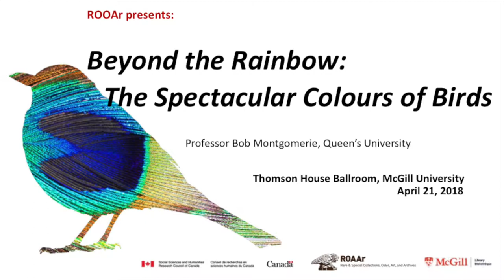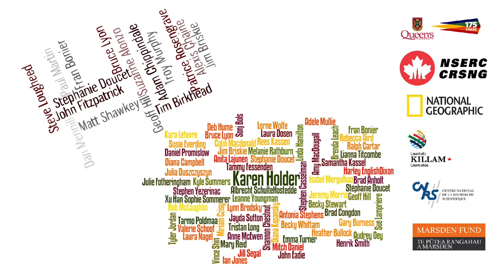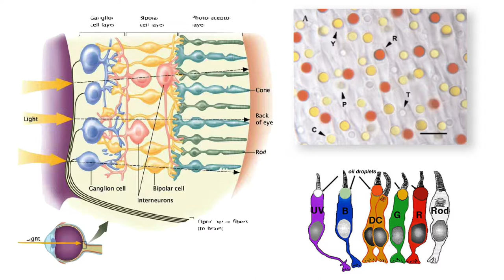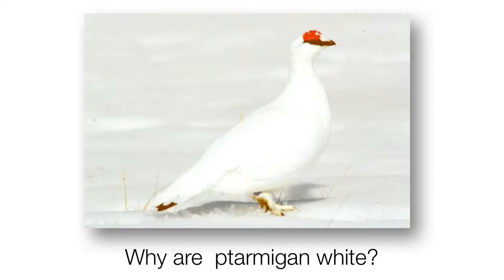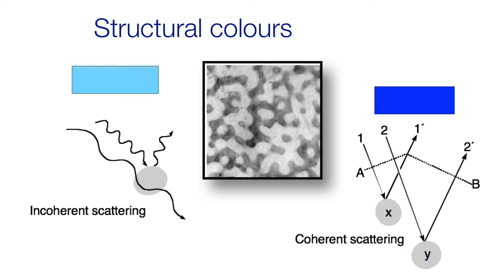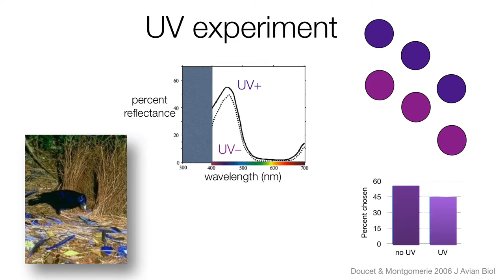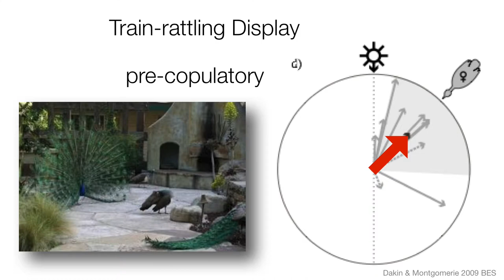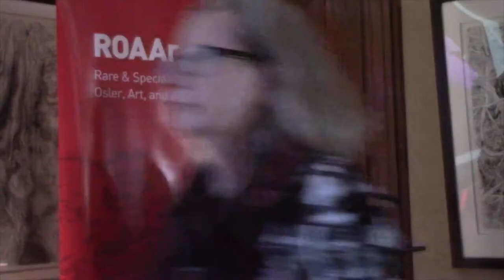Beyond the Rainbow: The Spectacular Colours of Birds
Ornithologist and evolutionary biologist Bob Montgomerie gives a bird's eye view on the weird and wonderful colours of birds and the way bird eyes perceive colour.

Program Notes
Introduction: Victoria Dickenson, Blacker-Wood Consultant, McGill Library
Video Credits: Marta Bestzerda
Slides and Photos courtesy of: Robert Montgomerie